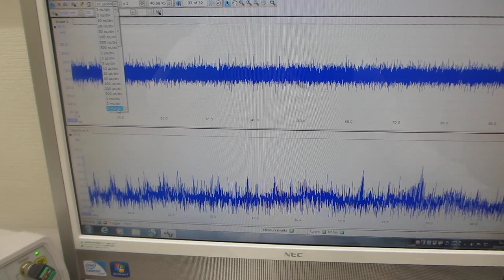オリジナル超音波発振制御プローブの開発技術（超音波の伝搬特性：非線形特性、応答特性、ゆらぎの特性、相互作用）